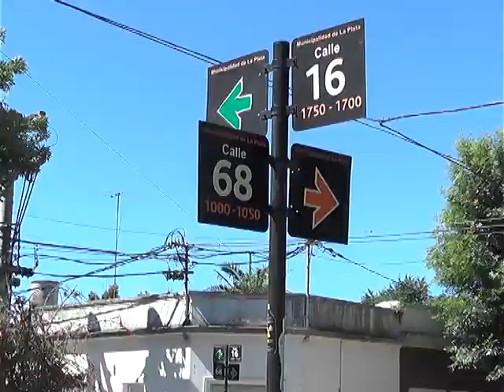BATALLA CAMPAL EN UNA FIESTA PRIVADA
UNA CHICA DE 16 AÑOS APROVECHO QUE SUS PADRES NO IBAN A ESTAR EN CASA DURANTE EL FIN DE SEMANA LARGO PARA REALIZAR UNA FIESTA CLANDESTINA EN UNA VIVIENDA UBICADA EN 16 ENTRE 68 Y 69.
CON EL CORRER DE LA NOCHE, DOS GRUPOS DE CHICOS RIVALES SE ENFRENTARON ENTRE SI, PROVOCANDO DESTROZOS Y MIEDO A LOS VECINOS DEL BARRIO.